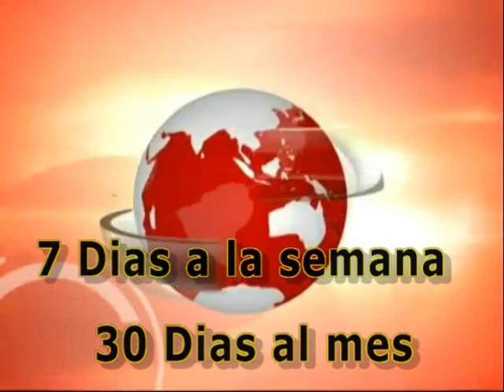WORLD GAMES CALI 2013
informativo con todo lo que pasa en cali en materia de politica , deporte, lo social, lo judicial y de farandula